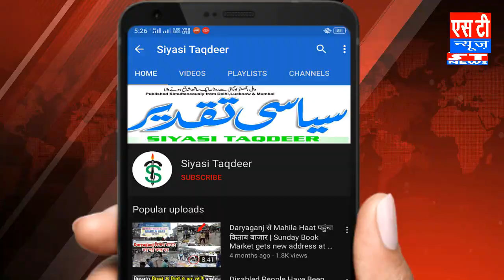केंद्र सरकार और दिल्ली सरकार ने कुछ नहीं किया हमारे लिए, अनिल चौधरी उठाएंगे ऑटो चालकों की आवाज़